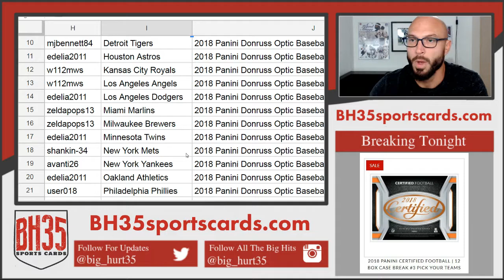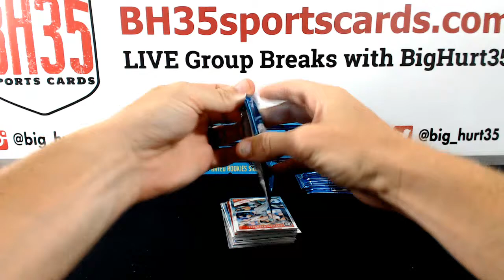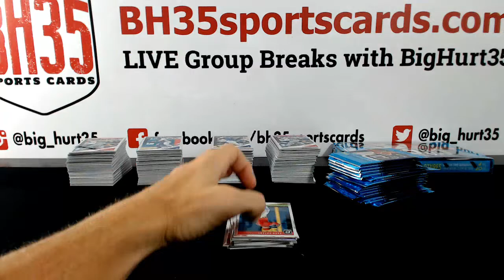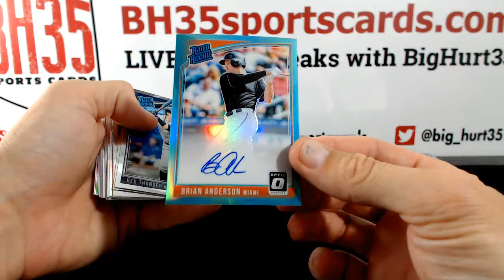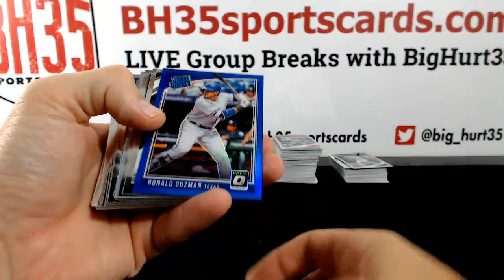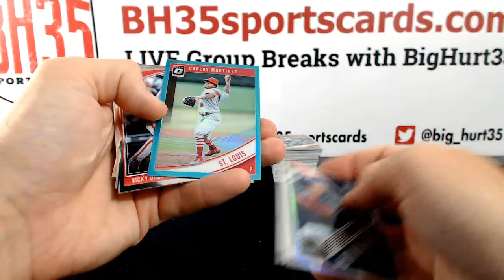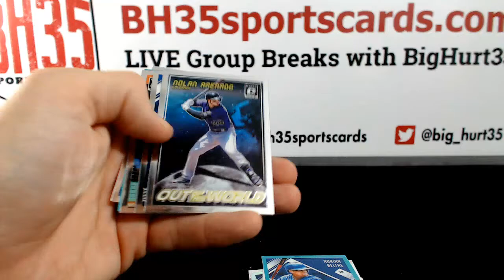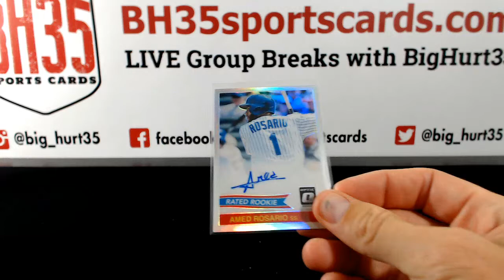2018 Panini Donruss Optic Baseball 6 BOX 1/2 CASE BREAK #4